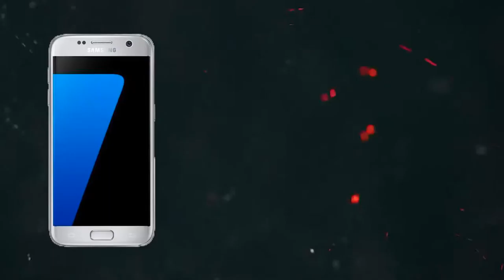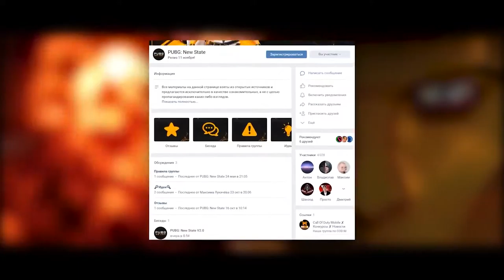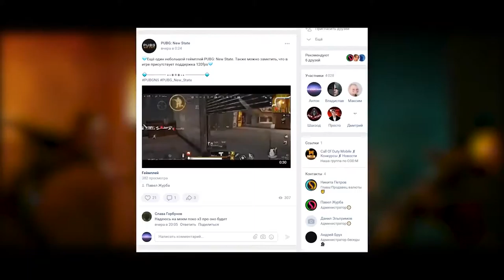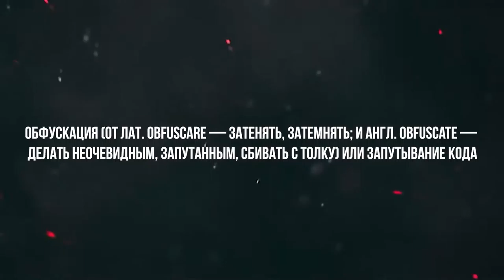PUBG NEW STATE УНИЧТОЖИТ ЧИТЕРОВ ОБЗОР PUBG MOBILE 2